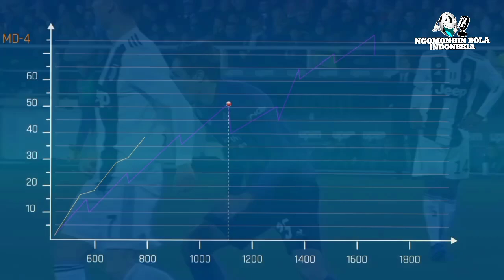Ketika SEPAK BOLA DI BESARKAN oleh RONALDO "SANG PETUALANG 5 BENUA"